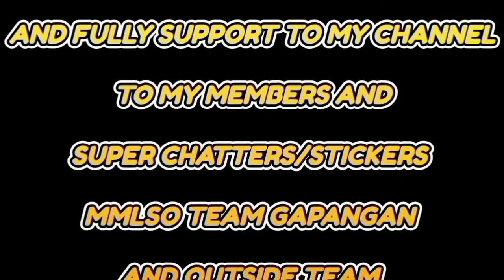MUKBANG (Letchon Manok,Kawali,Adobong Manok with Cold Softdrinks) Papa Jayson A 363familia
Yow mga KAWHATSAP welcome na Naman sa panibagong video natin. For today's video Ang mga tropa ko Muna Ang sayang Bida sating mukbang. So Tara Let's Go briiirrr..

Lubsan parin Ang aking pasasalamat sa mga tumutulong sakin at sa mga taong  taos pusong tumutulong sa mga nangangailangan Naway pag kalooban pa kayo ng panginoon ng maraming biyaya para marami pa kayong matulngan God blesss.

Wala sawang pasasalamat po sa lahat ng walang sawang pag suporta sa aking channel kayo po ang nagiging gasolina ko kung bakit ako nag puporsige sa aking pag youyoutube. Once again maraming thank you more blessings po sa bawat isa sa atin and stay safe God bless.

These tracks are not intended to infringe any copyright laws in any way.

Happy Birthday Background Music / Birthday Music Instrumental No Copyright FreeDownload: Subscribe Contact Me: or Instagram: DineshKarthi1 ⚠️ Music Provide By: Friendly No Copyright Music All Credit to Artist: but you must include the following in your video description (copy & paste): Music Provide By Friendly No Copyright Music Thanks For Listening!